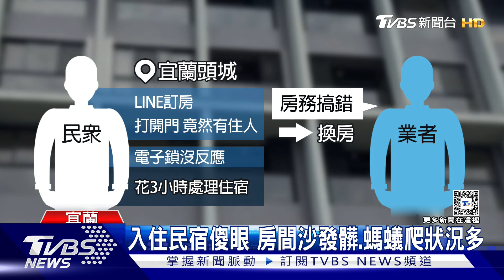LINE私訊訂民宿!民眾打開門「竟有房客」｜TVBS新聞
有民眾日前到宜蘭遊玩，透過LINE私訊，訂了3間房，沒想到玩了一整天，回去休息，其中一間房，輸入密碼進入，裡面竟然有住人，不只如此，房間沙發髒，甚至還有螞蟻攀爬，衛生堪憂，其實，民眾入住的是日租套房，就位在頭城，社區近幾年出現許多日租套房，愈來愈多業者買下，經營獲利，讓社區民眾很無奈，擔心住宿品質難以控管，縣府表示會派員稽查，如果被查到違法經營，屢勸不聽，將斷水斷電。